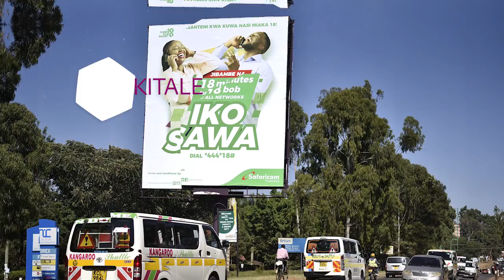Firmbridge Advertising Locations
A quick teaser of some of the locations Firmbridge Advertising has Billboards across Kenya using the QUIK app.